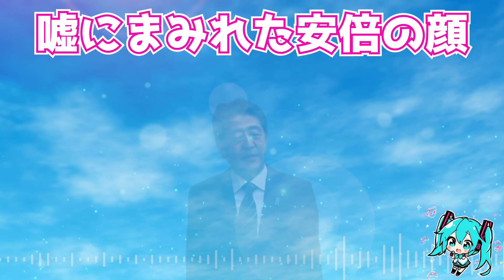AIで統一教会の『み旨の応援歌』をアレンジしてみた 【AIアベノミク】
欲にまみれた目を見れば
晋ちゃんの汚職を思い出す♪